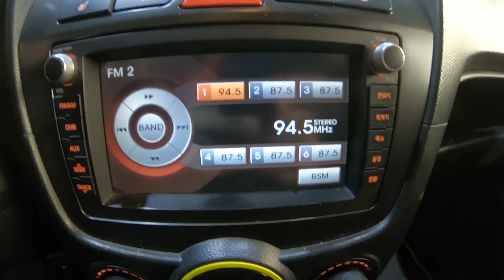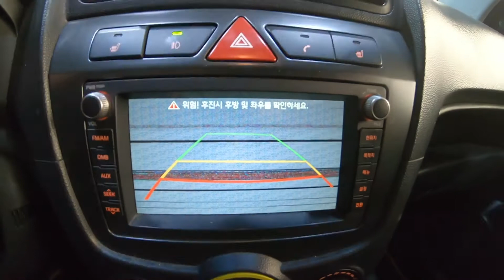896953 kia morning 2010 special edition